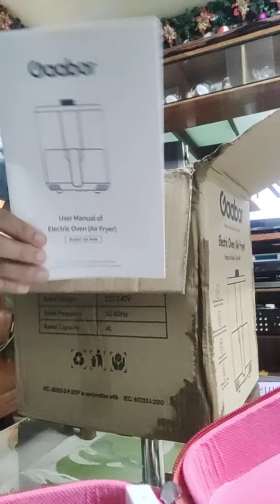Unboxing Air Fyer from GaaboPH (part 2)